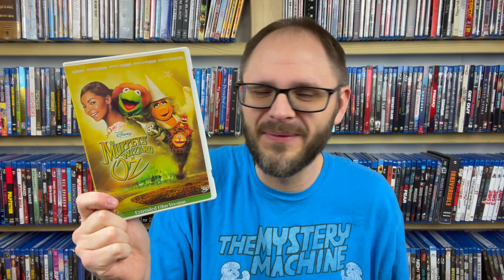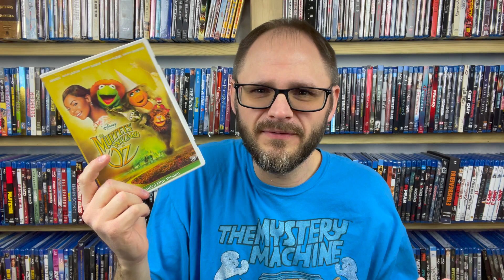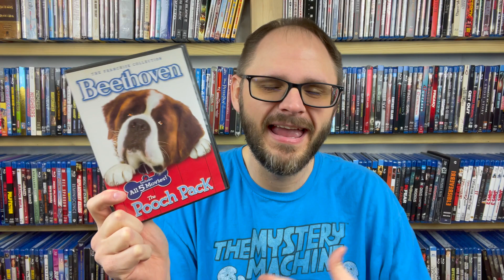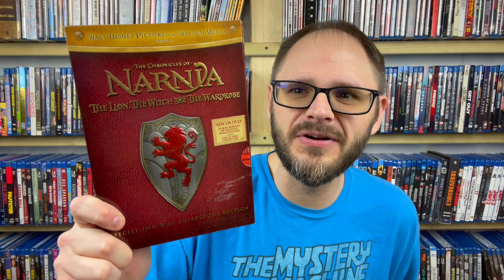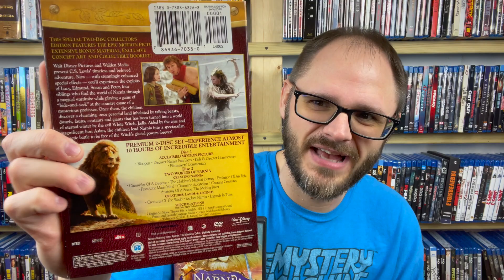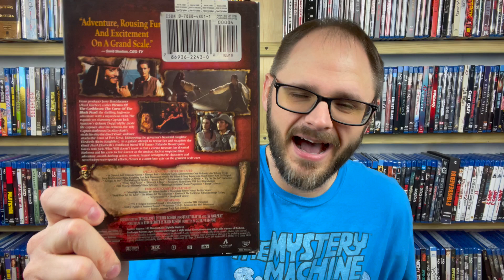Disc Replay Buy 2, Get 8 Free Movie Haul - Part 12 | 14 Movies for Only $0.48 Each!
Disc Replay has been having loads of Buy 2, Get 8 Free sales on their DVDs, and you know I've been loading up! Check out the 12th set of items I grabbed for under $0.70 each!